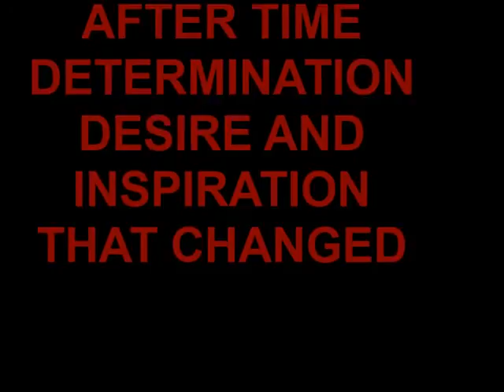George Teal - Head Boy 2016